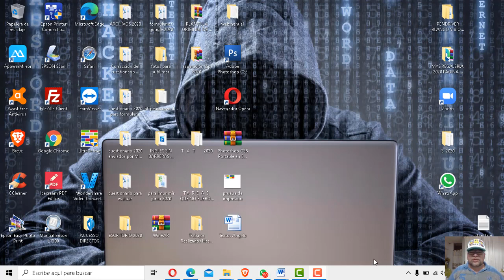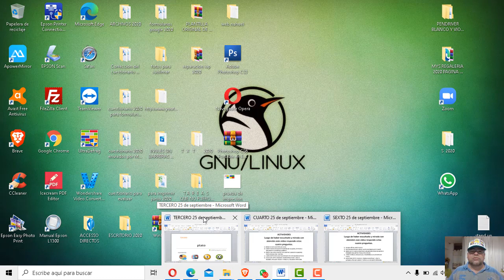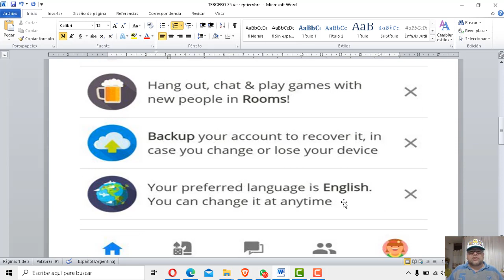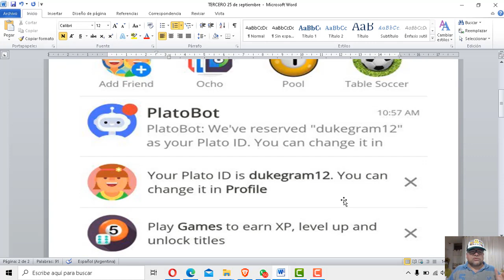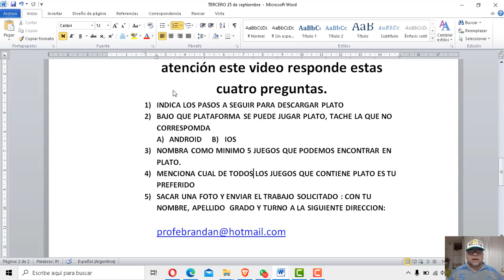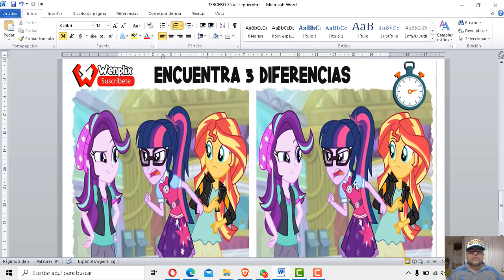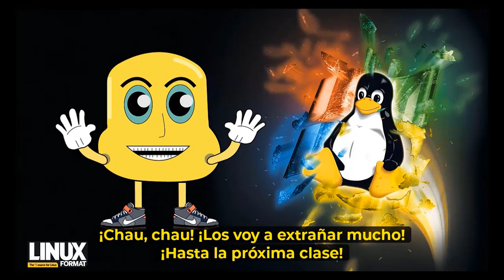TERCERO Aplicación Plato